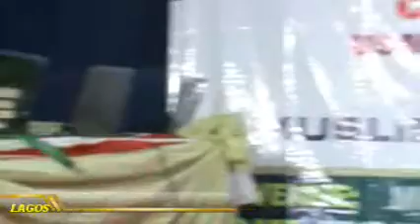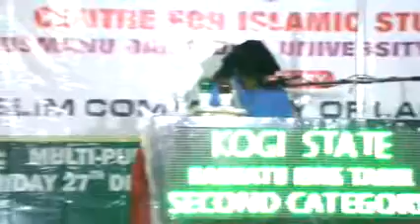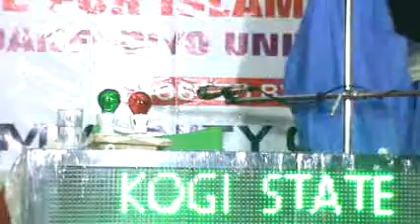HANNATU IDRIS T KOGI 60 HIBZ HIBZ FEMALE LAGOS 2020 NATIONAL MUSABAQA